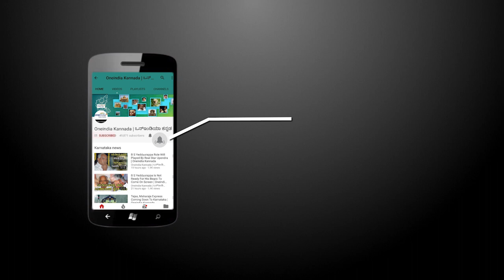ISRO has launched PSLV-C38 successfully | Oneindia Kannada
Indian Space research centre (ISRO) has launched PSLV-C38 successfully. Cartosat-2 and 30 foreign satellites from Sriharikota has launched by ISRO from satish dhawan space centre, Sriharikota in Andhra Pradesh on 23rd June. Prime minister Narendra Modi and other leaders have congratulated ISRO for this success.

ಆಂಧ್ರಪ್ರದೇಶ ಶ್ರೀಹರಿಕೋಟದ, ಸತೀಶ್ ಧವನ್ ಬಾಹ್ಯಾಕಾಶ ಕೇಂದ್ರದಿಂದ ಇಂದು (ಜೂನ್ 23) ಬೆಳಗ್ಗೆ ಪಿಎಸ್ ಎಲ್ ವಿ -ಸಿ38(ಪೊಲಾರ್ ಸ್ಯಾಟಲೈಟ್ ಲಾಂಚ್ ವೆಹಿಕಲ್) ಮೂಲಕ 31 ಉಪಗ್ರಹಗಳನ್ನು ಭಾರತೀಯ ಬಾಹ್ಯಾಕಾಶ ಸಂಸ್ಥೆ (ಇಸ್ರೋ) ಯಶಸ್ವಿಯಾಗಿ ಉಡ್ಡಯನ ಮಾಡಿತು.  , ಈ ವಿಡಿಯೋ ನೋಡಿ
Oneindia kannada